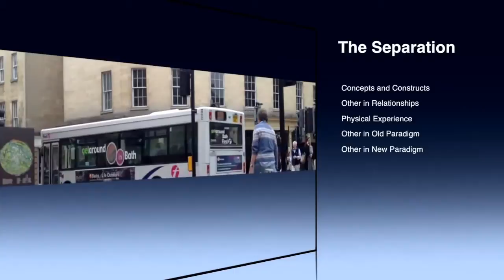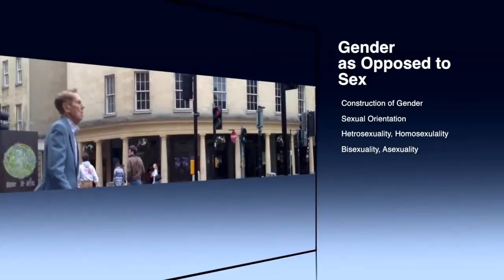Sex, Love and Soulmates in the New Paradigm Inelia Benz